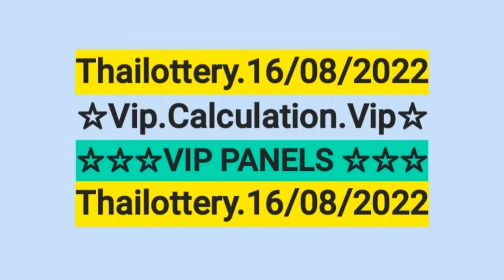Thailottery 16/08/2022 Thailottery Vip Pannels Welcome Friends for for Vip tips and tricks 😉 ❤🧡💛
This Channel is made for only teaching  educational,seeking and for learning purposes, and daily tips to diagnose lottery lucky numbers Tricks and Techniques with Mathematical formula
The Video Content is made for only teaching  educational,seeking and for learning purposes, and daily tips to diagnose lottery lucky numbers Tricks and Techniques.
welcome to my  you tube Channel for Mathematic
Thailand Lottery System Mathematical knowledge tips and tricks.
All Rights are Reserved according You Tube policies Rule and regulation.